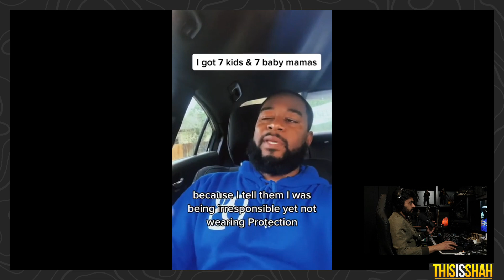This man has 7 KIDS with 7 WOMEN!!!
I react to a video about a man who has 7 kids with 7 different women.